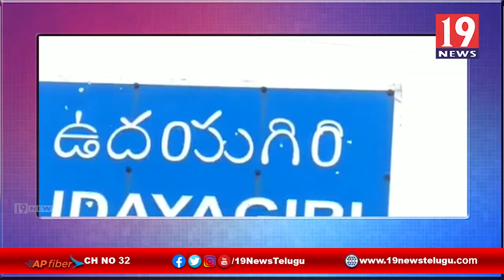కేంద్ర వ్యవసాయ చట్టాలకు వ్యతిరేఖంగా ఉదయగిరిలో రైతు సంఘాల ర్యాలీ - నెల్లూరు జిల్లా